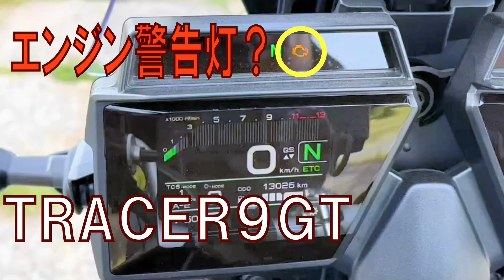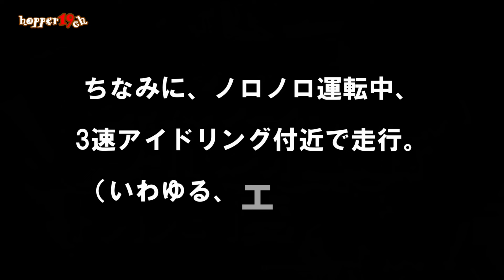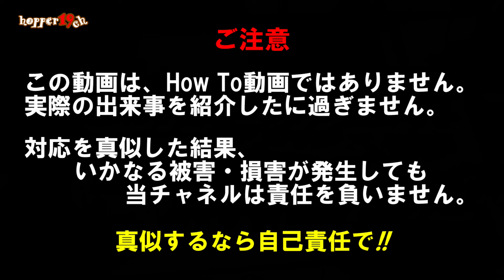【エンジン警告灯点灯】ノロノロ運転が原因??【TRACER9 GT】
2024年5月撮影。エンジン警告灯が点灯しました。スーパースポーツモデルのように極低回転での使用は考えておらず、常に三千回転以上はキープした方が良いかも。渋滞時は一速固定で（ラジエターファンが盛大に回るやろな）。